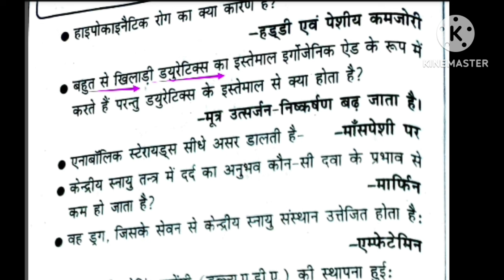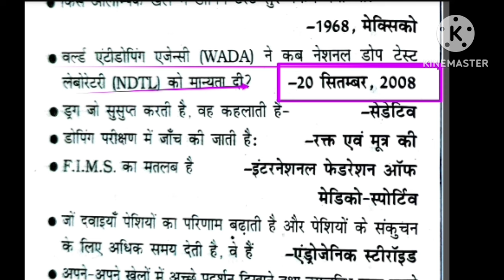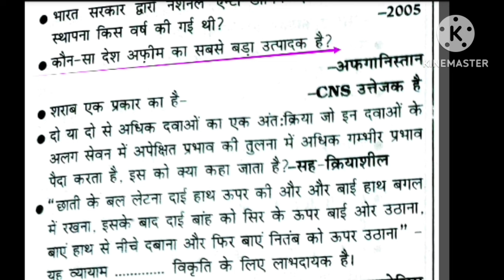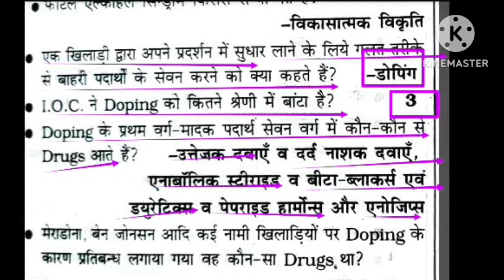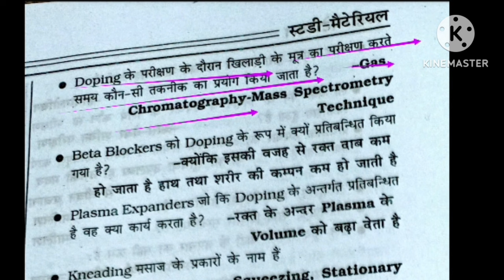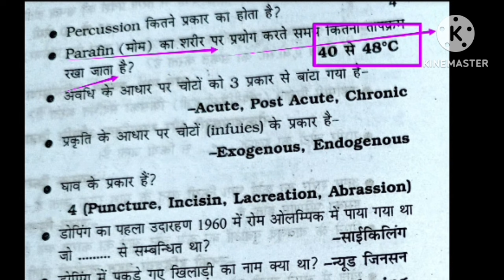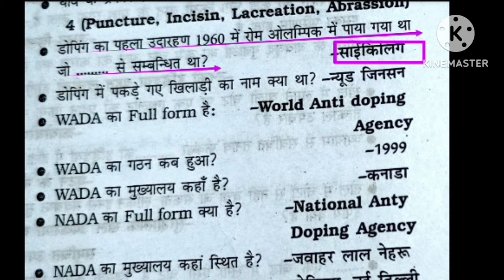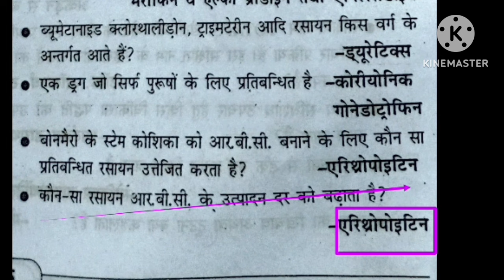Sports medicine/ in physical education /sports injury/ doping/ massage/ physiotherapy/BiharSTET/BPSC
Hi